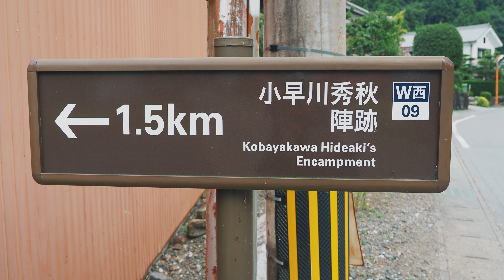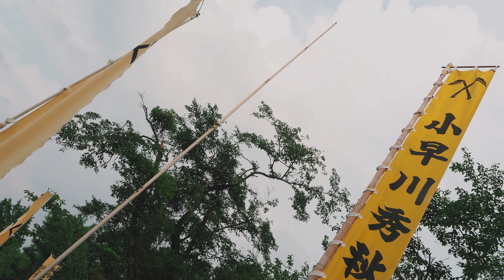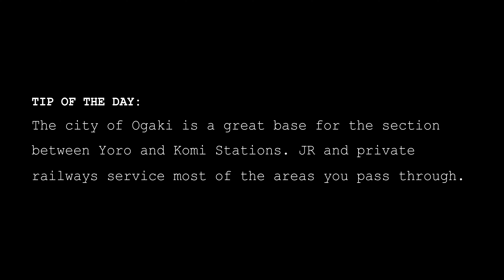Day 30: Hiking in Japan: Tokai Shizen Hodo 東海自然歩道. Marching to a Japanese cicada sound track.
Hiking Japan's Tokai Nature Trail (Tokai Shizen Hodo) 東海自然歩道.

Documenting a thru-hiking trail between Osaka and Tokyo.

Day 30: Walking the woods beneath the Yoro Mountains, northbound to Sekigahara.